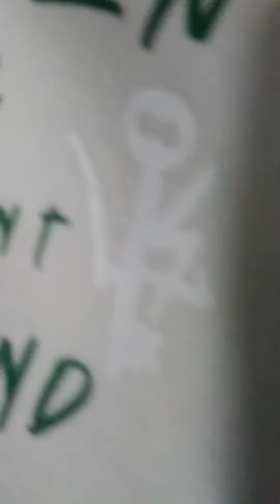lowkeysuccess clothing babies Onesies done.